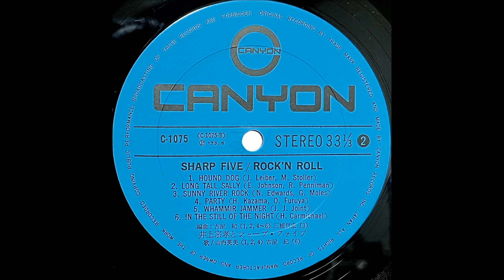「のっぽのサリー」井上宗孝とシャープファイブ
「ロックン・ロール」

井上宗孝とシャープ・ファイブ

ドラムス：井上宗孝
エレクトーン：古屋紀
リード・ギター：三根信宏
ベース：伊藤昌明
リズム・ギター：山内英正

歌：山内英美(a01, 02, 04,  b01, 02 ,04)   古屋紀(a06, b06)

キャニオンレコード                              C - 1075
1973. 07                                                   ￥1,500